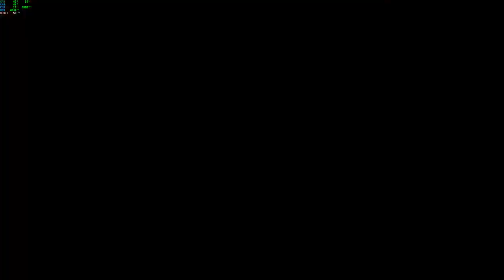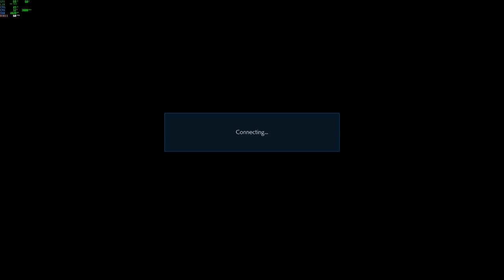Tekken 7 FR - Jin vs Dragunov - 2018 03 30